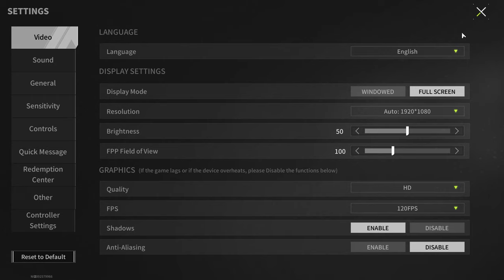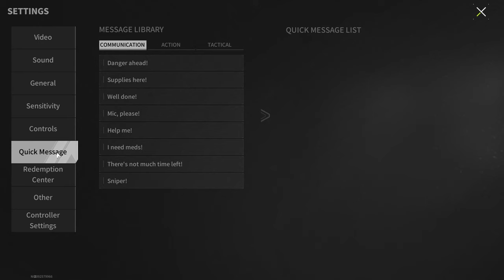SKS "Kryptonite" - Weapons That Stop Any Enemy - Lost Light